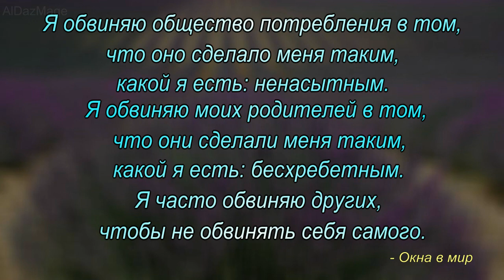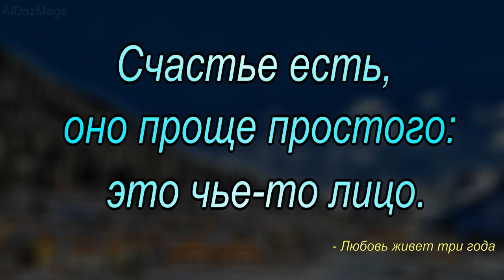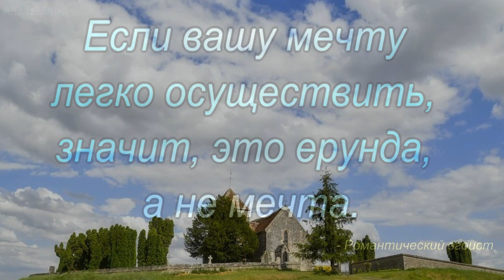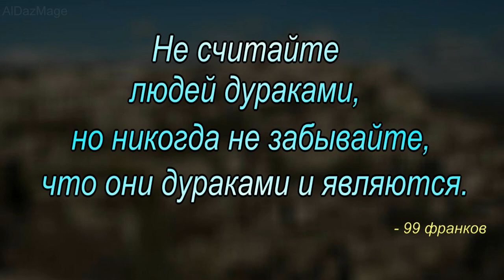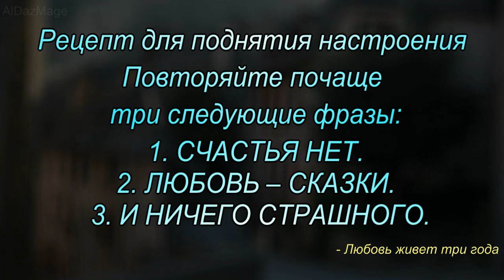Фредерик Бегбедер - цитаты из произведений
Эстет и сноб, профессиональный рекламщик и горячий сторонник коммунистов, Фредерик Бегбедер - одна из самых заметных фигур в литературном мире современной Франции.
Фредерик Бегбедер родился 21 сентября 1965 года в городе Нёйи-сюр-Сен под Парижем.
  Основателем литературной премии,  редактор издательской группы Flammarion, вёл свою собственную телепередачу о литературе «Книги и я» на канале Paris Première и передачу l’Hypershow на Canal+. Был бесплатным консультантом Робера Ю на президентских выборах 2002 г., хотя в ФКП не состоит и даже отметился в кинематографе — снялся в порнографическом фильме «Дочь лодочника» (с участием звезды жанра Эстель Дезанж).
 В своих произведениях предпочитает сумасбродные сюжеты, с героями, похожими на него самого.
  Заслуженную славу одного из самых интересных современных французских писателей Фредерику Бегбедеру принесли романы «Воспоминания необразумившегося молодого человека» (1990), «Каникулы в коме» (1995), «Любовь живёт три года» (1997), «Рассказики под экстази» (1999), «Романтический эгоист», «99 франков», ставший лидером книжных продаж 2000 года во Франции.